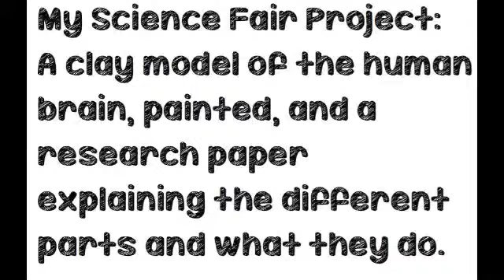Science fair timeline